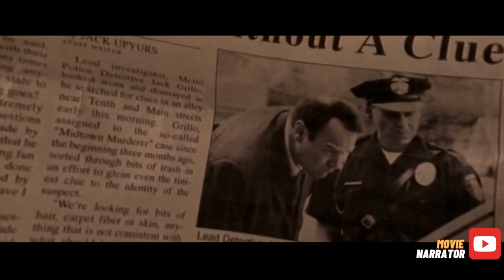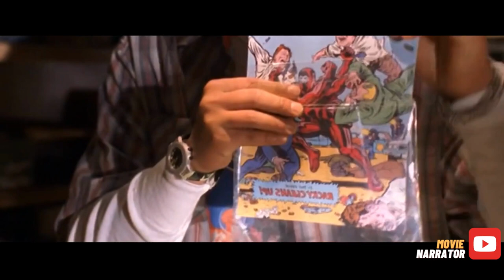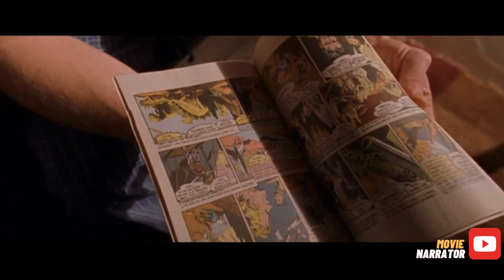Guy Injected Himself With a Spider Gene to Mutate Into Spider-Man But It backfires / MOVIE NARRATOR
A shy, obsessive comic book fan gets injected with an experimental serum of a lab that is studying how to give humans the abilities of spiders. At first he develops minor abilities such as increased strength, which allows him to fight local criminals and bullies, thus living out his dream of being a superhero, and impressing his attractive next-door neighbor.